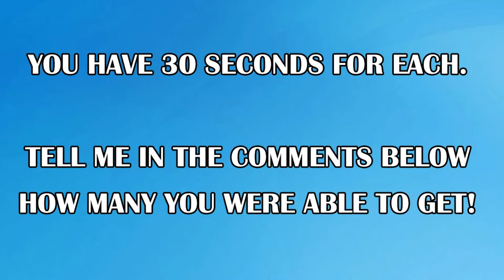Find This Despicable Me 3 Movie Differences ! | Logical Brain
Logical Brain Presents, Find This Despicable Me 3 Differences ! With Answers. Find The Difference Challenge! Find out picture 15 second!

There are all together 10 if you are able to correct 8 out of 10. Then you are super Guinness. Let's try it out.